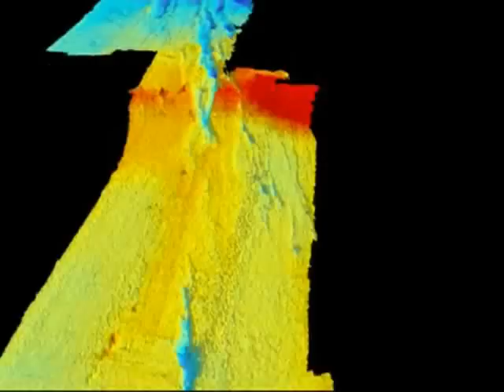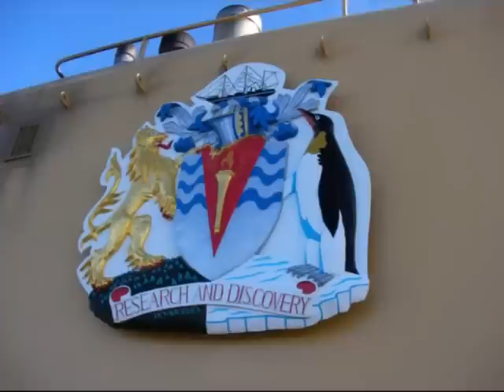Exploring deep-sea vents around Antarctica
Footage from the UK's Isis ROV (remotely operated vehicle), launched from the research ship RRS James Cook and working at a depth of ~1.5 miles (~2.4 km) on the ocean floor, at the world's southernmost known "black smoker" hydrothermal vents.

These vents were visited for the first time during the ChEsSo ("Chemosynthetic Ecosystems of the Southern Ocean") research programme funded by the UK Natural Environment Research Council.

For more about the colonies of new deep-sea creatures discovered at these deep-sea vents in the Southern Ocean, here are some open-access scientific papers from the research programme: